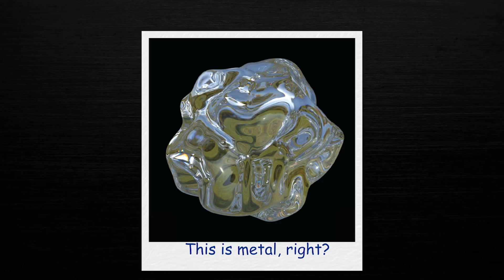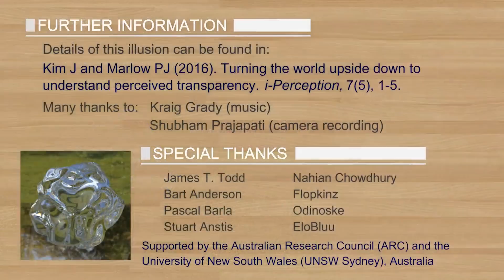'The Material Inversion Effect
Best Illusion of the Year Contest - 2017
Title: The Material Inversion Effect
Author: Juno Kim and Phillip J Marlow
Institution: 'University of New South Wales, UNSW Sydney - Sydney University
Country: Australia